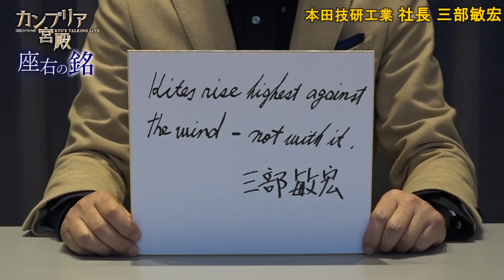カンブリア宮殿 座右の銘【本田技研工業社長 三部 敏宏】（2023年1月5日）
1月5日(木)放送、本田技研工業社長 三部敏宏氏の「カンブリア宮殿」はテレ東BIZで配信中！（入会月無料）